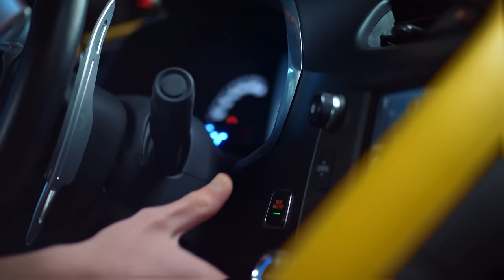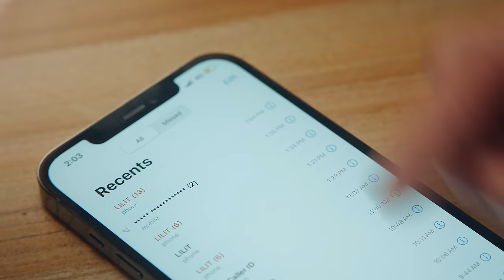Lilit Hovhannisyan - Изгнанная Part 1